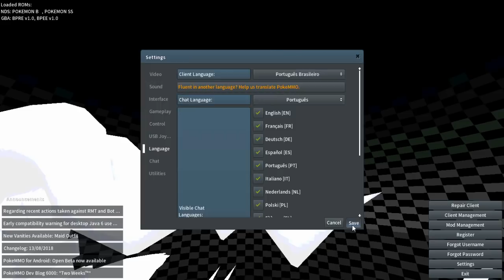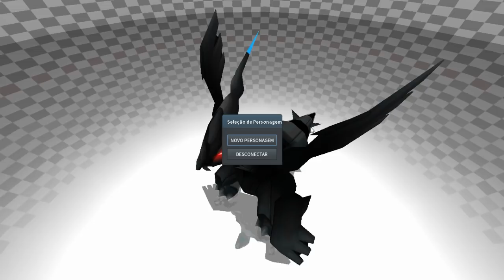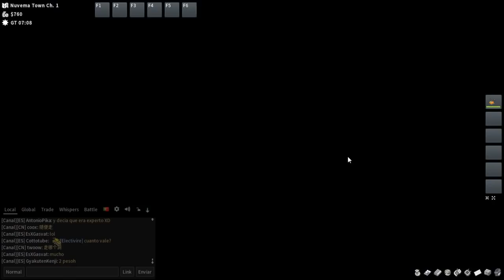ComeÇAndo No Pokemon Online!!! - Pokemmo Unova #01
【ツ】 Falaí galeres! Dessa vez estamos jogando um Pokemon Online com base em roms de Pokemon Firered, Emerald, Black & White, HeartGold e Soul Silver! Um game que se pode jogar tanto no PC (computador), quanto no Android (celular)!